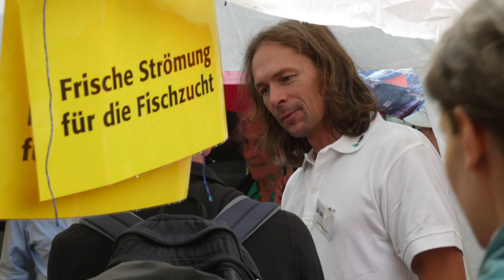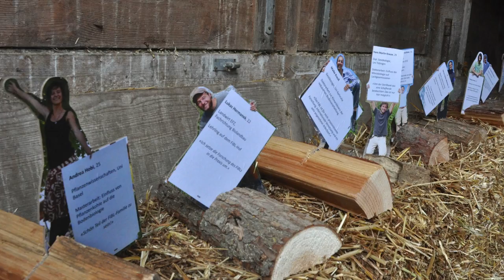Tag der offenen Tür am FiBL (Diashow Aug 2013)